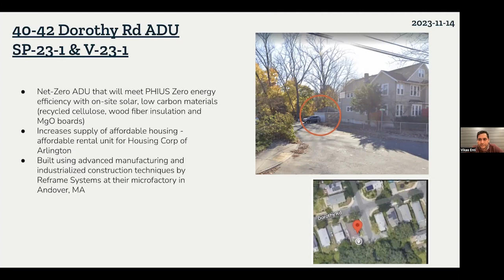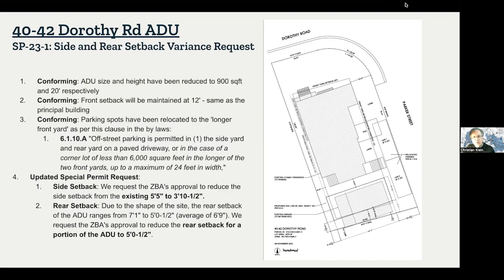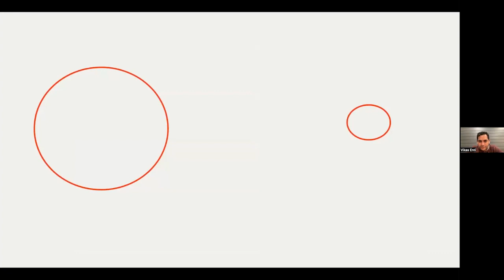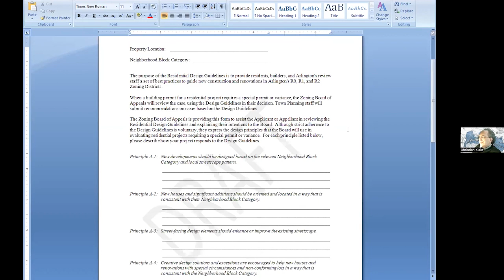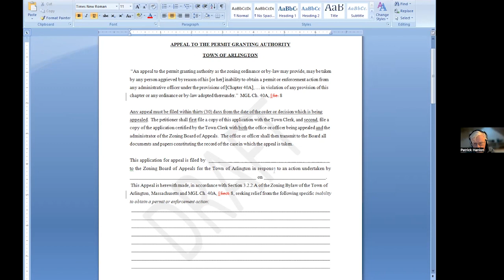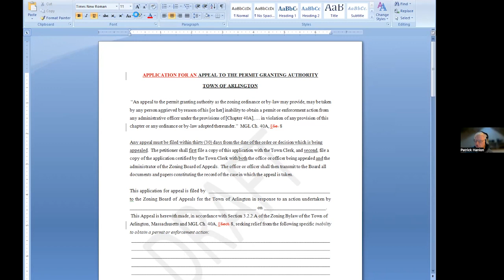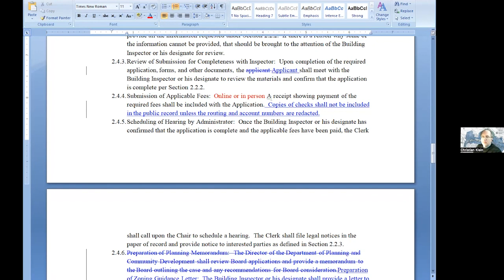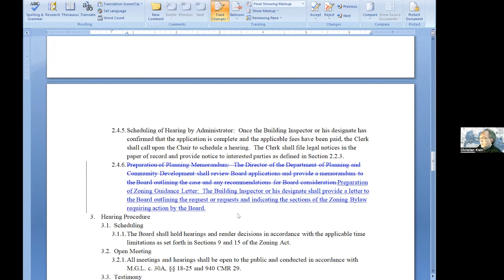Zoning Board of Appeals Meeting - November 14, 2023